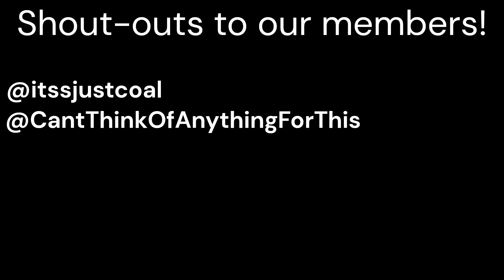How To Build The Holy Roman Empire Revamped In Minecraft Part 1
Next Is Part 2!!!
Inspired By @lem0nharilddteam88